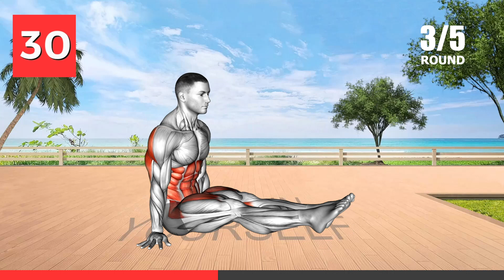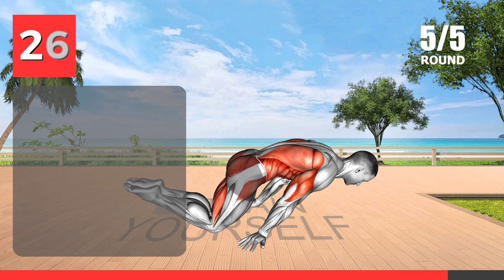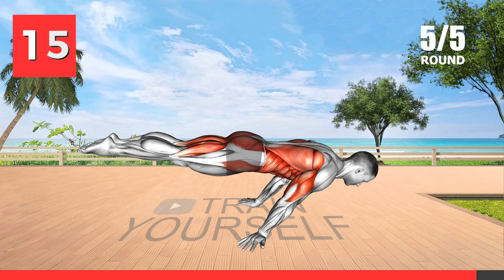5 Unreal Abs Exercises (TRY TO SURVIVE!)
This video features five intense ab exercises that will push your core to the limit. Get ready to challenge yourself with these unreal ab exercises and test your endurance.

Each exercise targets different parts of the abs, helping you build a strong and defined core.  5 Exercise Workout for Abs. Lose belly fat and Get for Six Pack ABS Workout at Home.
3 min Workout for Abs without equepment.
1 Pulse-up
2 Glute Ham Twist
3 V Sit on Floor
4 Negative Dragon Flag
5 Full planche
From the pulse-up to the full planche, these exercises require a lot of strength, control, and balance.
These exercises are not for the faint of heart and will test your physical and mental limits. Whether you're a fitness enthusiast or just looking to switch up your ab workout, these exercises are worth a try. So, if you're up for the challenge, give these unreal ab exercises a go and see if you can survive the burn!

5 Best lose belly fat Exercises, 5 min Abs Workout,  Oblique Workout with equepment
5 Best Oblique Exercises for ABS with equepment. Get 6 Pack Abs in 3 Minutes with this hard workout.
Best fitness exercises for lose belly fat, best exercises for weight loss, 5 minute workouts for belly fat loss, weekly workouts for weight loss.